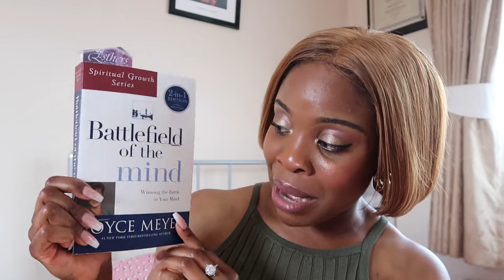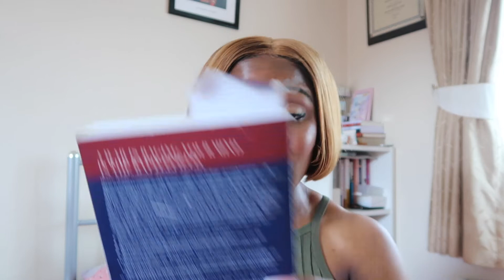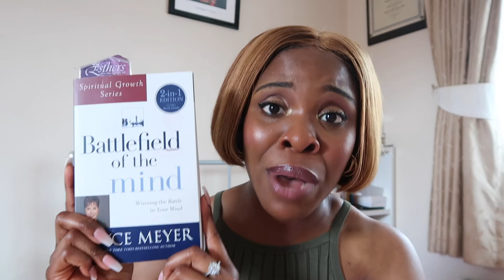THE BATTLEFIELD OF THE MIND BOOK REVIEW | LET'S TALK ABOUT THE BENEFITS OF A POSITIVE MINDSET SHIFT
Welcome back to Esther N J and hoping you are all enjoying the lovely weather so far? In today's video, I'll be discussing about the importance of having a positive mindset and four key shifts you can use when adapting with the battles that go on in the mind.

With my recent book read, 'The Battlefield of the Mind' by Joyce Meyer, it will enable you to see the barriers that you have and be intentional about changing them to see better outcomes now and for the future.

Share this video with your network and those you are intentional about seeing their mindsets change; we are all in this together and it will happen when we understand that patience produces positive outcomes and decisions. We all have choices to make; let's ensure they are the right ones.